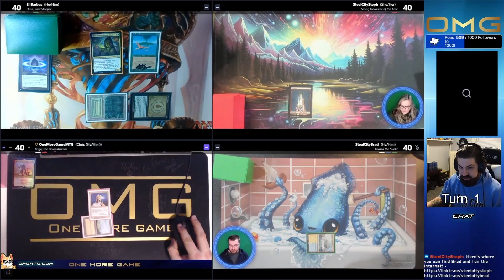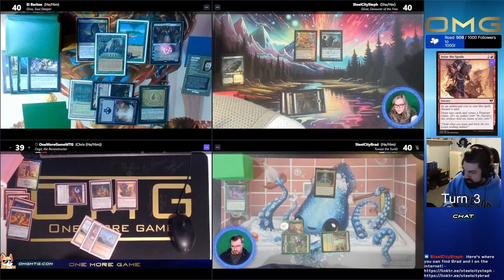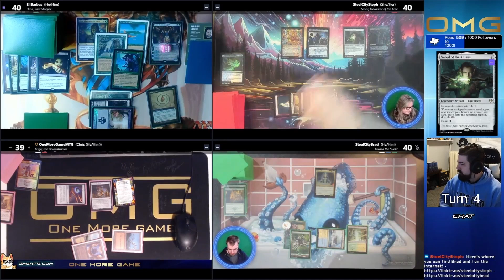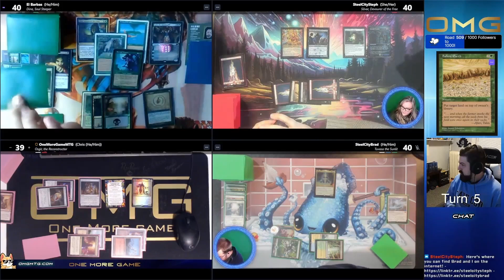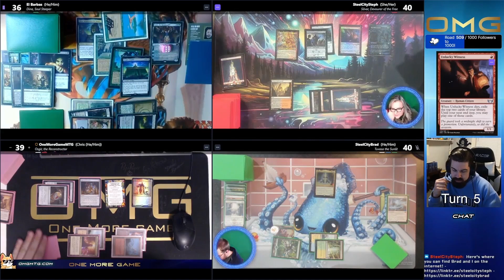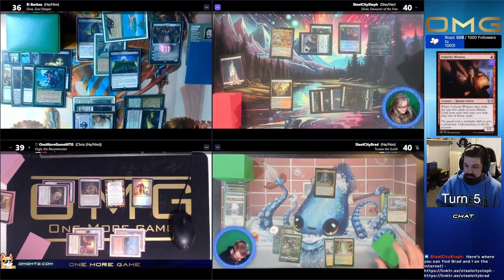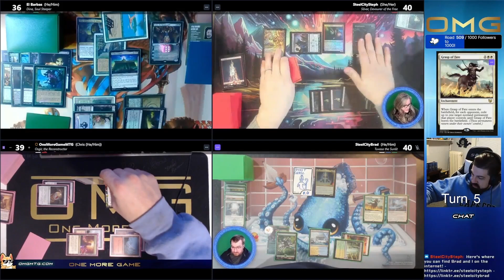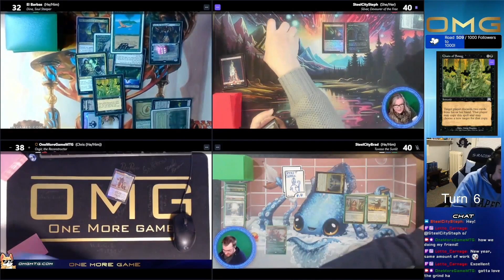Pennies to Power Ep 84 || OMGMTG || EDH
Prepare to be enchanted by the magical world of my channel!

Greetings, Magic the Gathering enthusiasts! If you crave excitement and insight into the enigmatic world of MTG, you've found the ultimate sanctuary for your curiosity. Brace yourself for a journey through captivating realms, with game plays, reviews, vlogs, and more.

But wait, there's more! As a member, enjoy perks like early access to content, insider secrets, and connecting with fellow magic-wielders.

The clock is ticking, and reality beckons you to join this extraordinary expedition. Together, we'll plunge into the boundless depths of MTG, forging bonds and defying the laws of probability.

Join me now, and let's traverse the breathtaking landscapes of MTG together. 🧙‍♂️✨